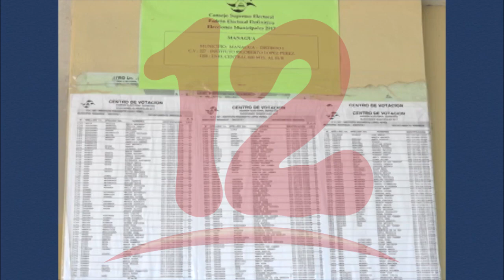Blandino: Que el gobierno cumpla y respete la constitución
Posible discusión de reformas electorales tienen que partir por el respeto de Daniel Ortega al voto de los nicaragüenses.